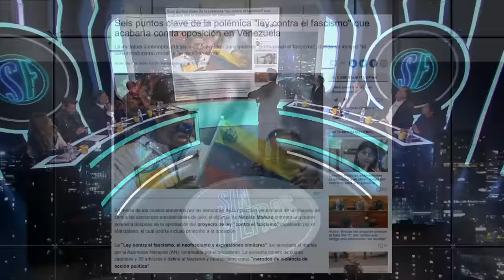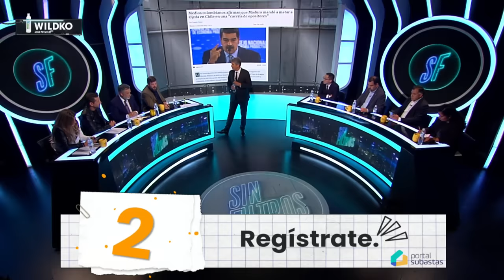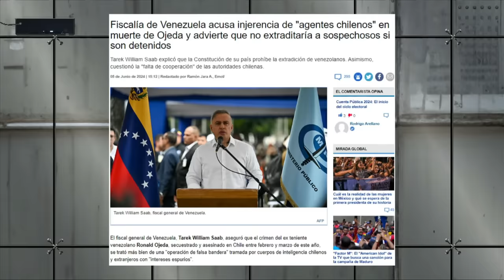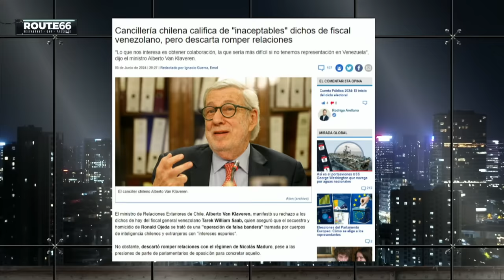Los más BRUTALES CRUCES por NICOLÁS MADURO #2 | Sin Filtros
🥊 Te dejamos un recopilado con los cruces más brutales de nuestros panelistas por Nicolás Maduro en Sin filtros🥊

Nuestros destacados expertos discuten sobre el gobernante de Venezuela, Nicolás Maduro, en "Sin Filtros". Analizan temas actuales, incluyendo la situación del régimen, caso Ojeda y la postura diplomática del gobierno chileno ante Venezuela.

00:00 🎥 Análisis "Ley contra el fascismo" implementada en Venezuela.
27:47 🔍 Debate sobre el caso Ojeda.
42:08 📉 Invitado, Zair Mundaray, exfiscal y refugiado político.
58:24 💬 Reflexión sobre postura del canciller chileno ante caso Ojeda.